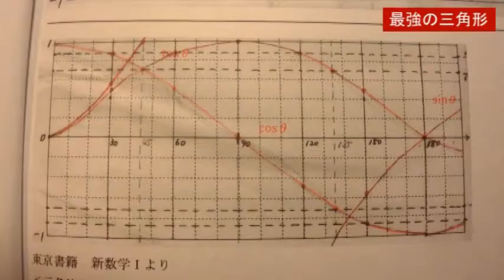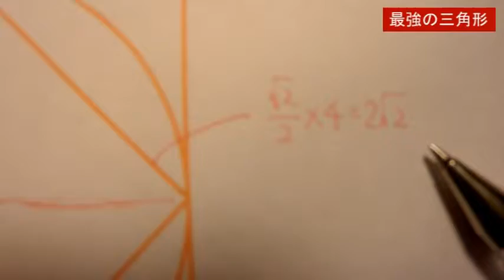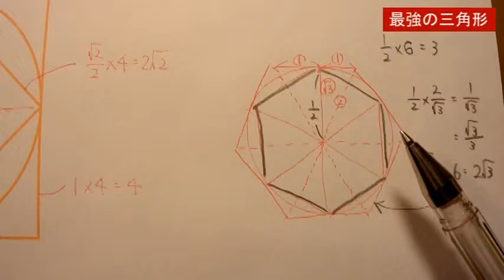ゆにおきゅ（最強の三角形）フォロー14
2014年11月2日に実施した「ゆにおきゅカフェ」で受け持った
「現役数学教師によるＣＧがわかる基礎数学」
～最強の三角形～